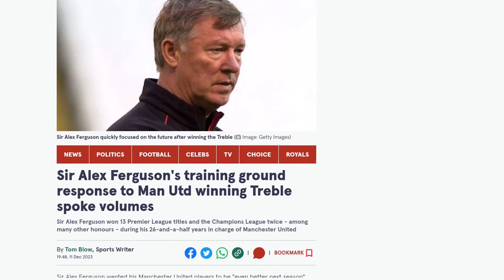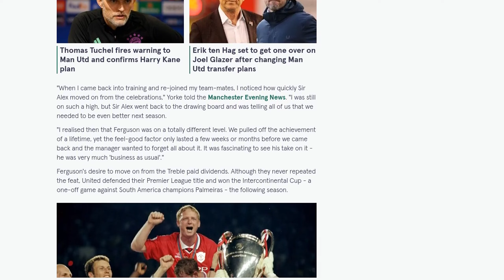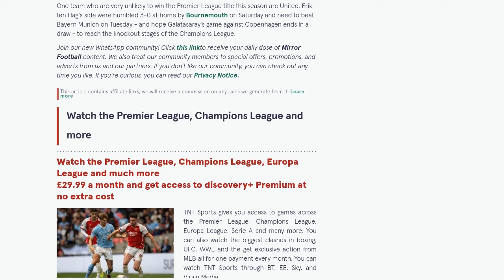Sir Alex Ferguson's training ground response to Man Utd winning Treble spoke volumes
Sir Alex Ferguson, former manager of Manchester United, quickly shifted his focus to the future after his team's historic Treble victory in 1999. Despite winning the Premier League, FA Cup, and Champions League in the same season, Ferguson immediately went back to the drawing board and urged his players to be even better the following season. This determination to continue winning was evident to his players, including striker Dwight Yorke, who was amazed at how quickly Ferguson moved on from the celebrations. Yorke realized that Ferguson was on a different level and had a "business as usual" approach. Ferguson's desire to move on from the Treble success paid off, as United defended their Premier League title the next season and won the Intercontinental Cup. They went on to win three consecutive Premier League titles and repeated the feat of winning three in a row in 2007, 2008, and 2009. Ferguson's ability to constantly strive for improvement and maintain a winning mentality has solidified his legacy as one of the greatest managers of all time.